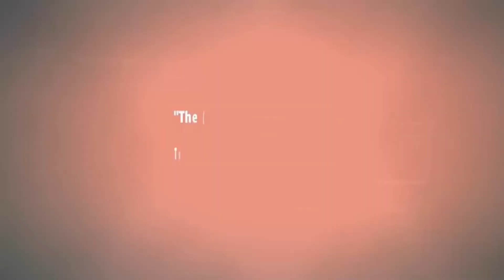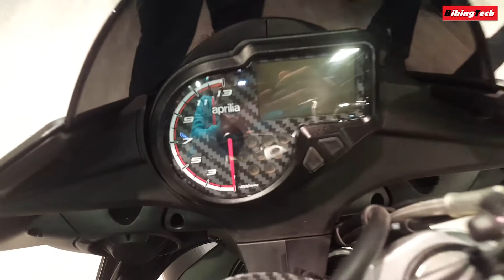Aprilia RS 150 and Tuono 150 | BikingTech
Aprilia RS 150 and Tuono 150 Overview and walkaround.

Watch this video in 720p on big screens and headphones recommended.

Main Specs..

Engine : 150 cc Single Cylinder, Liquid-Cooled; Fuel Injected.

Maximum Power  :18 HP @ 10,000 rpm
Maximum Torque :14 NM @ 7500 rpm

Front Brake : 300mm Single Disc (ABS)
Rear Brake  : 218mm Single Disc (ABS)
Dual channel ABS

Aprilia Tuono 150